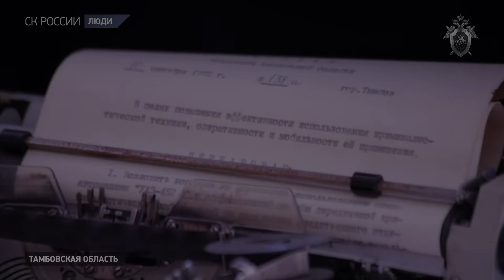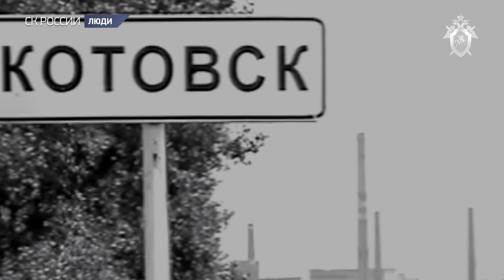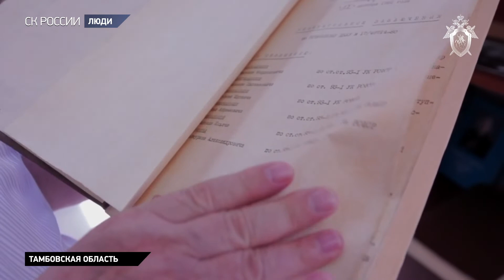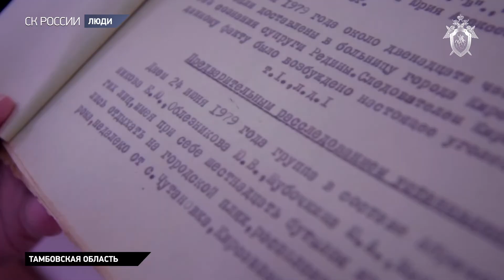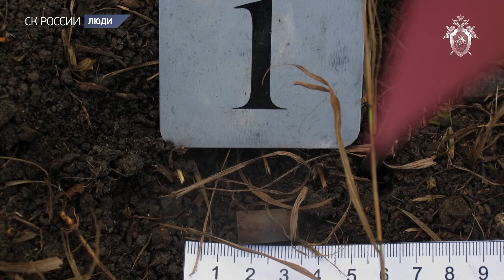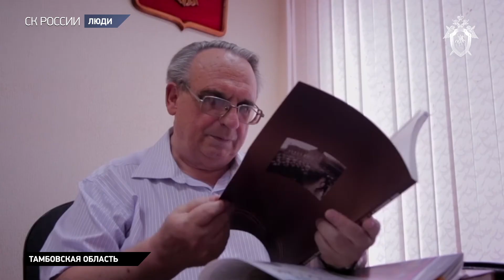"Дела минувших дней": Виктор Сажнев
Ветераны следствия. Их рассказы интереснее любого детектива. Они расследовали самые громкие преступления, самые запутанные дела. Они выводили на чистую воду хитрых и изворотливых преступников: серийных убийц, маньяков, бандитов. Их профессиональный опыт бесценен, их житейская мудрость помогает новому поколению следователей. Следственный комитет России с благодарностью ко всем ветеранам следствия начинает новый цикл телепрограмм. Из первых рук вы узнаете подробности расследования самых громких уголовных дел. Увидите тех, чьи интеллект и талант помогли торжеству справедливости и закона.